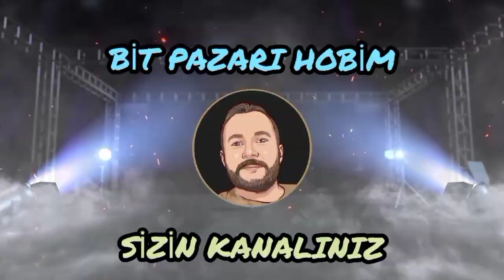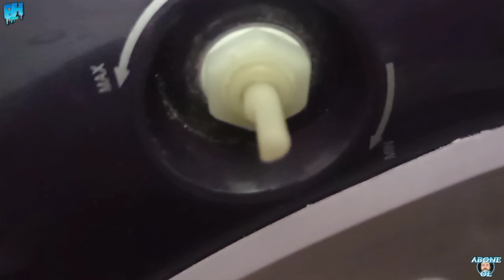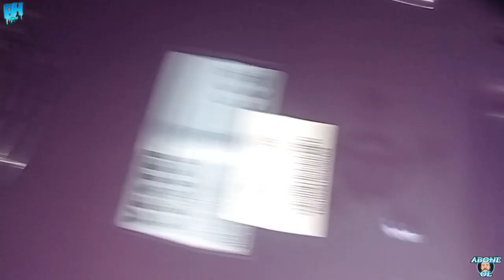BİT PAZARINDAN ALDIĞIMIZ ÜTÜYÜ | BİSİKLET POMPASI İLE TAMİR ETTİK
BİT PAZARINDAN ALDIĞIMIZ VESTEL MARKA 1600₺ DEĞERİNDEKİ ÜTÜYÜ 35 ₺ YE ALDIK.Buhar vermiyordu.Bisiklet pompası ile tamir ettik.

Umarım beğenirsiniz.

KEYİFLİ SEYİRLER...❤️

ATAŞEHİR BARBAROS BİT PAZARI
BARBAROS MAHALLESİ MOR AMBAR SOKAK ATAŞEHİR İSTANBUL(PAZAR GÜNÜ BİT PAZARI AÇIK)

TUZLA BİT PAZARI
Yayla,Piri Reis caddesi 34947 tuzla/İstanbul
(Cumartesi ve pazar günleri)